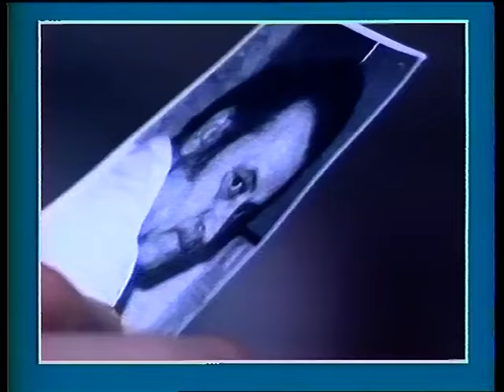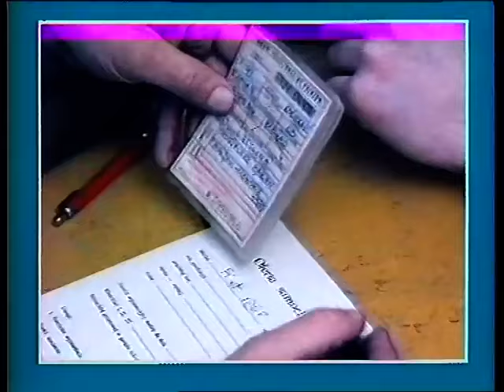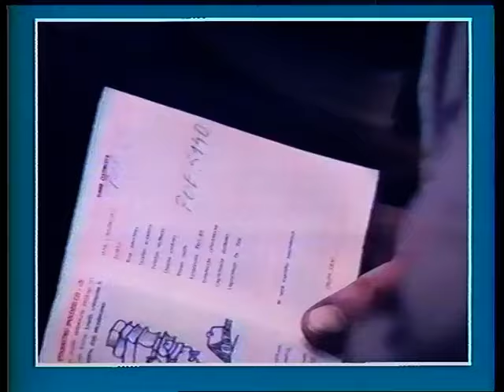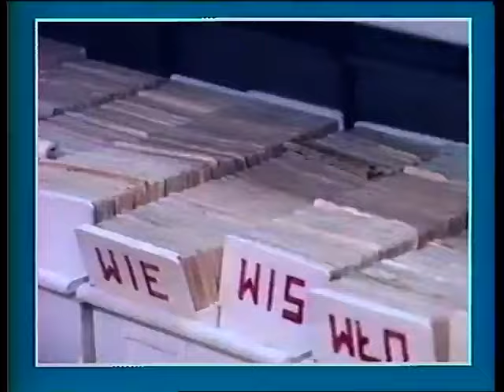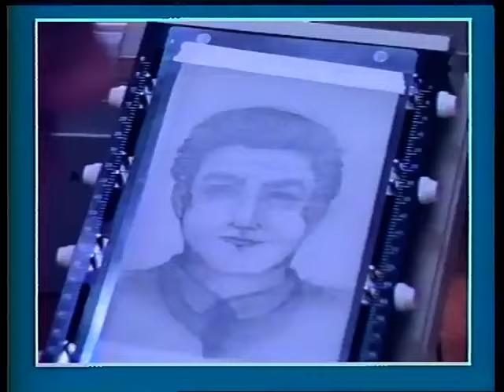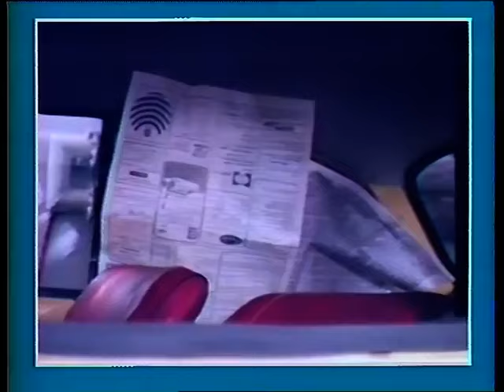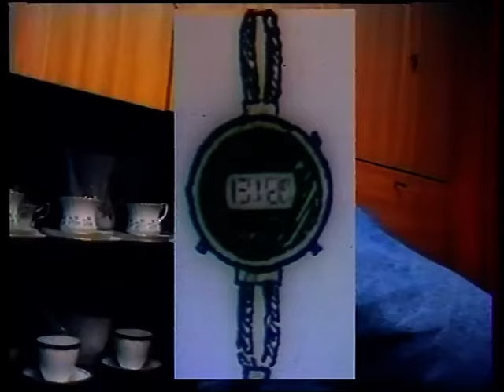Magazyn Kryminalny 997 Styczeń 1989 r cz 1